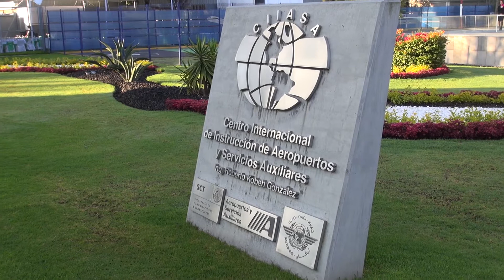Reunión Nacional de Coordinación Metropolitana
Al participar en la Reunión Nacional de Coordinación Metropolitana, organizada por la SEDATU, el Presidente Municipal de Naucalpan, David Sánchez Guevara, afirmó que desde su municipio se respaldan las políticas del Presidente Enrique Peña Nieto para el ordenamiento y desarrollo de las metrópolis del país.